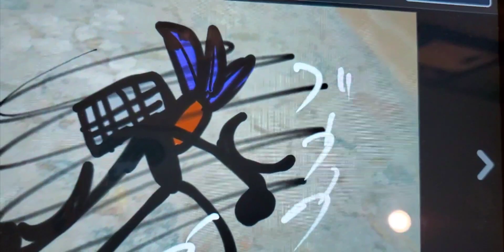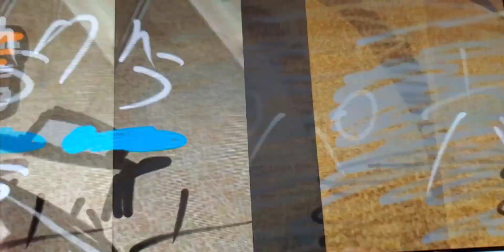タイタン太陽ve????